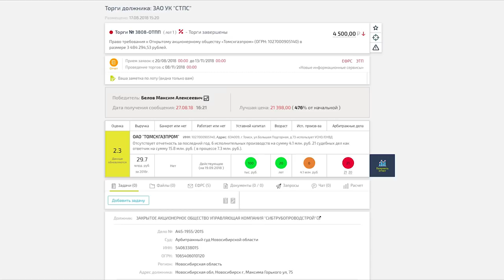ГАЗПРОМ должен мне 1,3 млн. рублей (Дебиторская задолженность ОАО" Томскгазпром")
В этом выпуске, эксперт  НААБ - Максим Белов, расскажет о внесении изменений в договор купли-продажи и взыскании 1,3 млн. рублей с ОАО "ТОМСКГАЗПРОМ". Оставляйте Ваши вопросы в комментариях под видео.